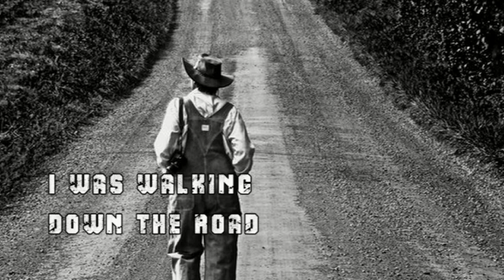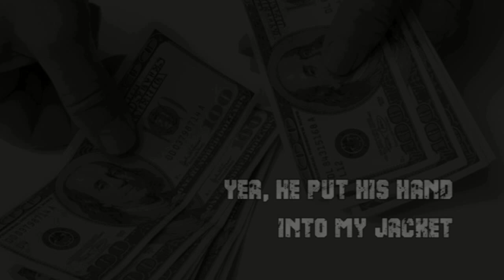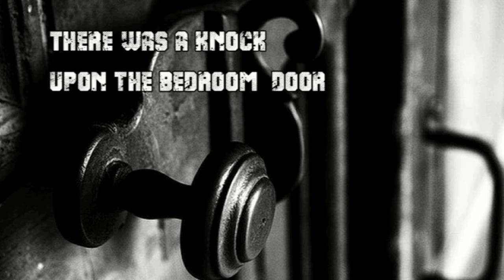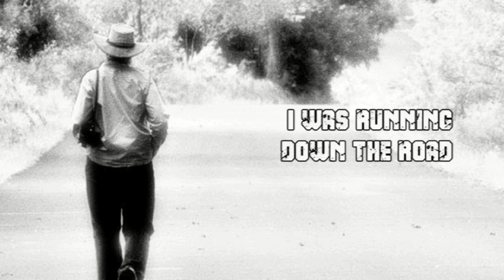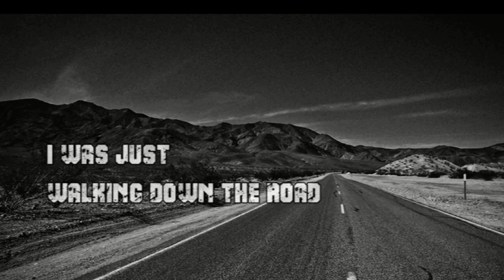Larry Norman - Be Careful What You Sign - [Live 1990]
Larry Norman - Be Careful What You Sign ~ Track 7

From the Album "Live At Flevo" ~ (Solid Rock Records) ~ 1990
To continue the Larry Norman revival an excellent live offering. In fact, you could quite easily be fooled into thinking it was a compilation of old recordings, the sort he churned out on indie labels during the eighties, only this time property produced. This is an album in a time-warp, yes, but in all the best senses of the word, and Q-Stone. (whose own album was produced by Larry) are just the band to back him up in this. They play the blues with guts. This is certainly a bluesy album. No new cuts, but lots of old favorites, some half forgotten, some almost legendary. Best of all it includes a welcome resurrection of the "Careful What You Sign" track from 'So Long Ago In The Garden'. Of course, it all does rather depend on whether you like the raw sound of 'Live' recordings, not to mention the snippets of Larry's banter that punctuate the songs. And it also rather depends whether you remember anything musical that predates U2!
Still, for my money this is a thumping good album - thumping being the operative word. Should annoy the neighbors at full volume.